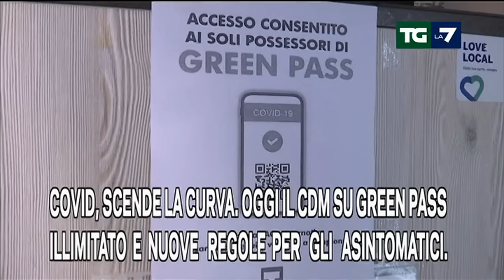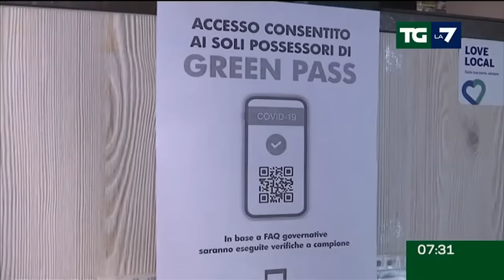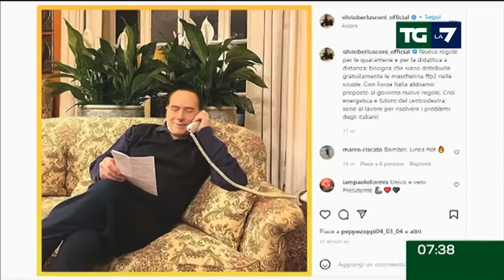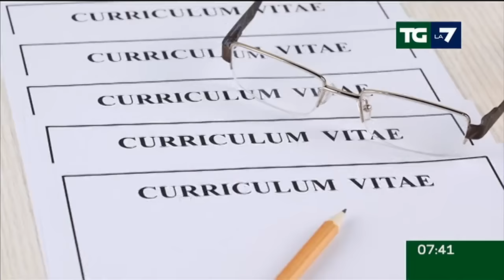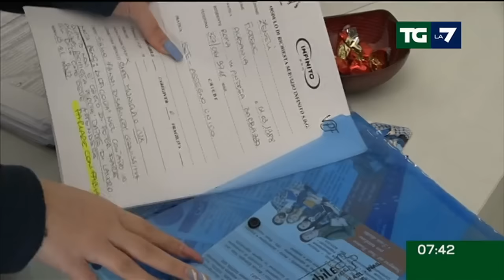Edizione delle ore 07.30 del 02/02/2022